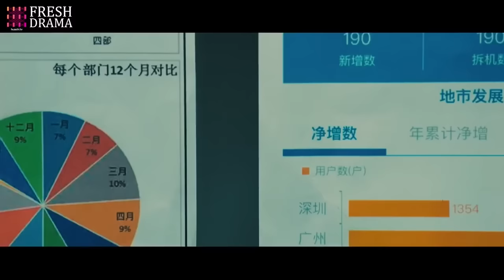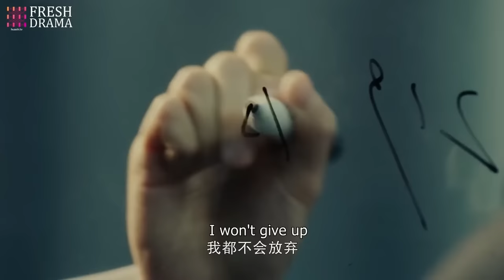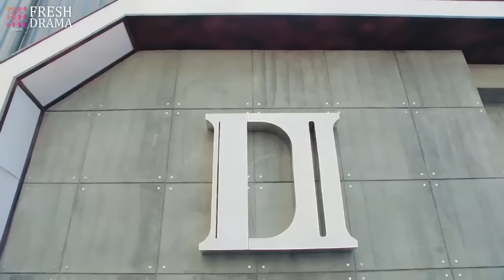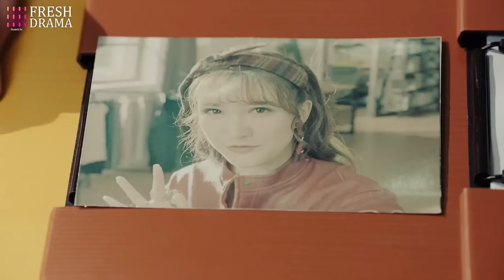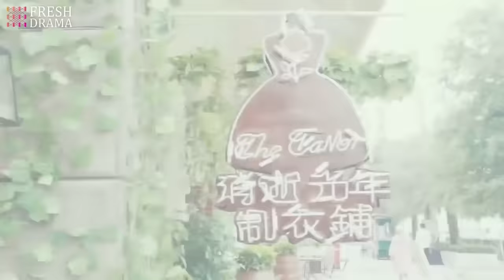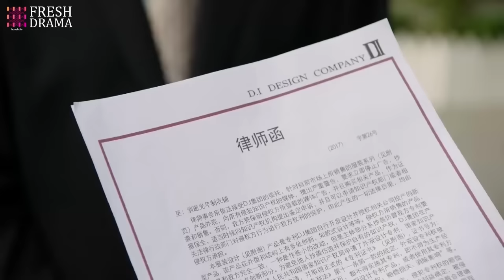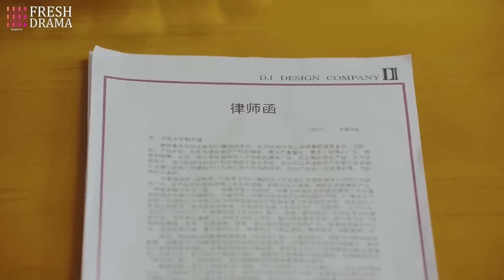[Eng Sub] Love You With Instinct EP 01💫Talented Designer Achieves Dream and Conquers CEO's heart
【Drama Name】Love You With Instinct | 修正愛情

【Synopsis】Ding Wen Xiao, the director of DI Group, works hard for the company to fulfill his promise to his father. However, Wen Xiao’s life becomes intertwined with dressmaker Yan Xia who owns her own little shop in a fisher village. With Yan Xia by his side, betrayals and grudges surface and a conspiracy is uncovered. To Wen Xiao, Yan Xia is like the blazing sun who guides him through the haze.
【Episodes】40
【Starring】Yang Zi, Yang Yang, Xing Fei, Jevon Wang/Wang Jia, Jia Zhengyu, Li Xinai, Chen Youwei

簡介：高高在上的服裝集團總裁丁炆孝，被朋友和未婚妻算計，跌下神壇，是溫暖堅強的的小裁縫言夏，收留併鼓勵他重回巔峰。最後兩人修正了陰差陽錯的命運，終成眷屬❤️
集數：40集
主演：楊紫、楊洋、王嘉、邢菲、賈徵宇、李心艾、閆肅、樓佳悅、何紹宏、陳宥維